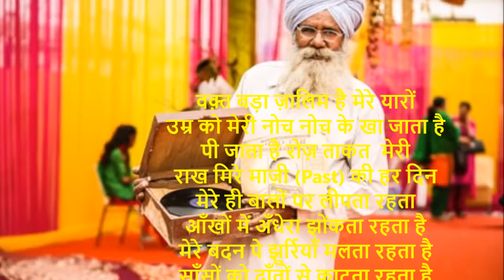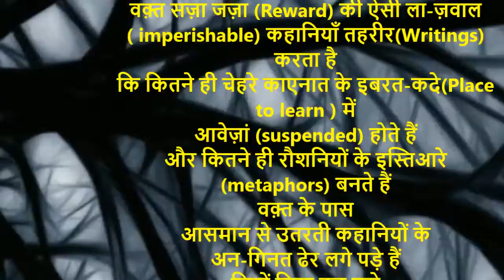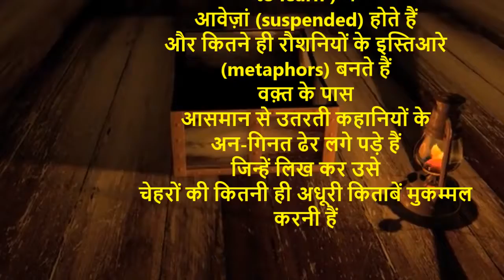वक़्त बड़ा ज़ालिम है मेरे यारों II A Nazm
वक़्त बड़ा ज़ालिम है मेरे यारों
उम्र को मेरी नोच नोच के खा जाता है
पी जाता है रोज़ ताकत  मेरी
राख मिरे माज़ी (Past) की हर दिन
मेरे ही बालों पर लीपता रहता
आँखों में अँधेरा झोंकता रहता है
मेरे बदन पे झुर्रियाँ मलता रहता है
साँसों को दाँतों से काटता रहता है
तिल तिल कर के मुझ को मारता रहता है

वक़्त बड़ा चालाक भी है
आता है कब हाथ किसी के
वक़्त सब से बड़ा कहानी-कार
जो अज़ल (Eternity)से हर चेहरे पर
आफ़ाक़ी (सांसारिक)कहानियाँ लिख कर
चेहरों को लम्हा-ब-लम्हा दास्ताँ करने में मसरूफ़ (Busy)
एक कहानी की तकमील (Completion)के लिए
अन-गिनत किरदार आसमान से उतरते हैं
सियाह ओ सफ़ेद साअतों (Moments)की बारिश में भीगते कोरे चेहरों पर
वक़्त सज़ा जज़ा (Reward) की ऐसी ला-ज़वाल ( imperishable) कहानियाँ तहरीर(Writings) करता है
कि कितने ही चेहरे काएनात के इबरत-कदे(Place to learn ) में
आवेज़ां (suspended) होते हैं
और कितने ही रौशनियों के इस्तिआरे (metaphors) बनते हैं
वक़्त के पास
आसमान से उतरती कहानियों के
अन-गिनत ढेर लगे पड़े हैं
जिन्हें लिख कर उसे
चेहरों की कितनी ही अधूरी किताबें मुकम्मल करनी हैं